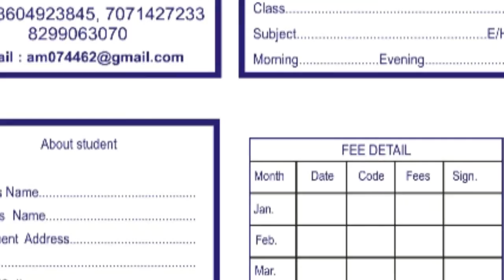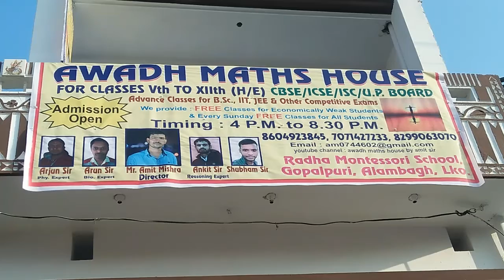TOP B. Sc classes IN alambagh lucknow 8299033070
We provide online lectures for B. Sc. For lucknow university
Awadh maths house coaching classes
                       For
IIT Jee mains and advanced, 5th to 12th,  NDA and other compititive exams
Adress radha montesory school gopal puri alambagh Lucknow India